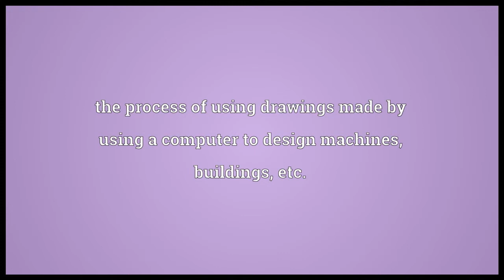Computer aided design Meaning